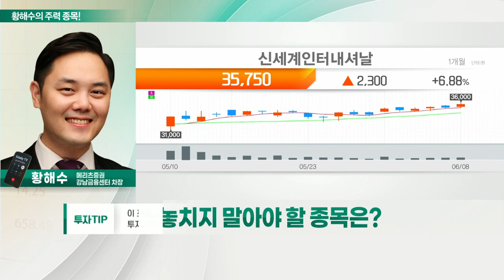LG화학, 신세계인터내셔날, 크래프톤, 현대일렉트릭_황해수의 주력 종목 (20220609)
1. LG화학(051910)
2. 크래프톤(259960)
3. 신세계인터내셔날(031430)
4. 현대일렉트릭(267260)

- 소재사업부, 증익 추세 지속 전망
- 올해 증설에 따른 규모의 경제 효과 예상
- 석유화학 부문 고성장으로 이익 레버리지 효과

- 2분기 실적, 컨센서스 상회 전망
- 중국 봉쇄 해제 및 경기부양책 수혜
- 올해 해외 패션·화장품 부문 실적 성장 지속 전망